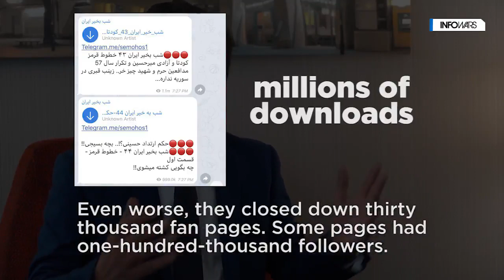CENSORSHIP OF THE TRUTH - IRANIAN POPULIST MOVEMENT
Seven years ago, RESTART opposition leader stated that Facebook is not trustworthy and about two years ago, Facebook closed down his 370k-member fan page as instructed by the Islamic Republic regime of Iran!

Two years ago, Instagram, the social networking service owned by Facebook, allowed the 120k-follower account of RESTART leader to be hacked!

Since then, tens of thousands of Instagram and Facebook pages of RESTART opposition members were blocked or closed down, however, none of these so-called social media has given any explanation of this censorship and boycott!

It’s been seven years that RESTART leader has been censored from the entire media, and it’s not far from reality to say that in the contemporary history, no opposition in any country has been censored like RESTART Opposition.

Now, President Trump’s supporters are under pressure by the same media and are shouting what RESTART leader has been saying in the past few years.

It’s called global tyranny!

سانسور حقیقت - جنبش مردمی ایران

هفت سال قبل لیدر ری‌استارت گفت که «فیس‌بوک» قابل اطمینان نیست
و حدود ۲ سال قبل فیس‌بوک، صفحه ۳۷۰ هزار نفری او را به سفارش جمهوری اسلامی مسدود کرد

همچنین ۲ سال قبل نیز «اینستاگرام» که زیر نظر کمپانی فیس‌بوک است، اجازه داد که پیج ۱۲۰ هزار نفری لیدر ری‌استارت هک شود

از آن تاریخ به بعد ده‌ها هزار صفحه اینستاگرام و فیس‌بوک طرفداران ری‌استارت مسدود شده است و این رسانه‌های به اصطلاح اجتماعی، هیچ‌گونه رسیدگی و پاسخی در این خصوص نمی‌دهند

هفت سال است که لیدر اپوزیسیون ری‌استارت در سانسور کامل است و به‌ جرأت می‌توان گفت در طول تاریخ معاصر هیچ اپوزیسیونی در هیچ‌ کجای دنیا به اندازه‌ی “اپوزیسیون ری‌استارت” سانسور نشده است

حالا طرفداران پرزیدنت ترامپ زیر فشار سانسور همین رسانه‌ها، صحبتهای لیدر ری‌استارت را “فریاد“ می‌زنند

این است استبداد جهانی